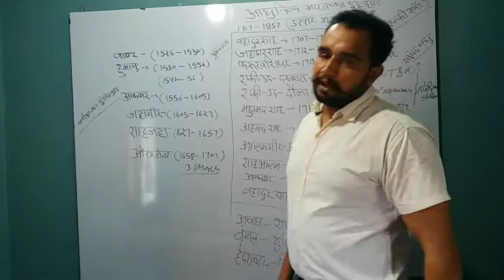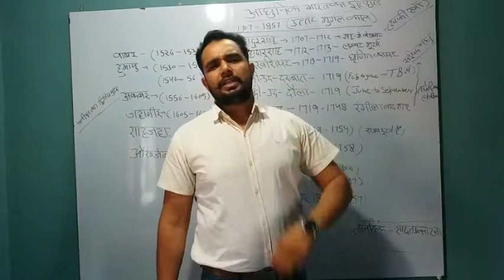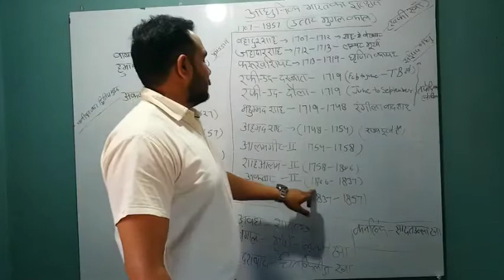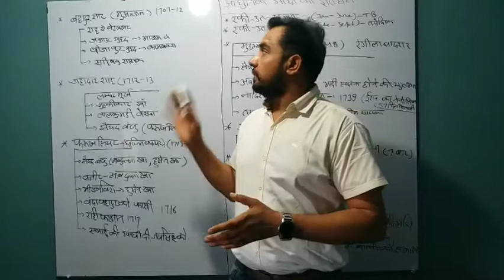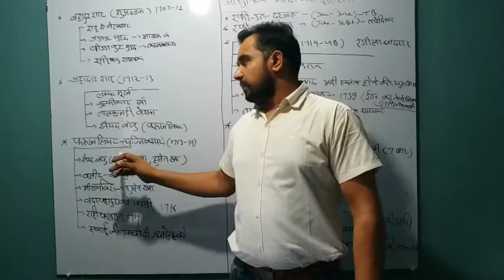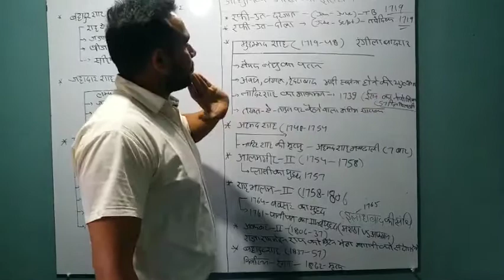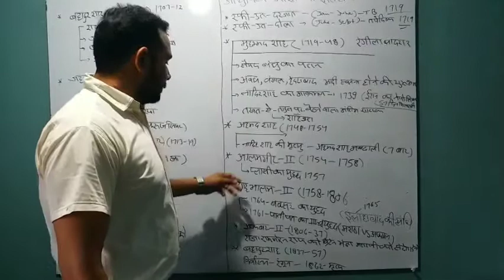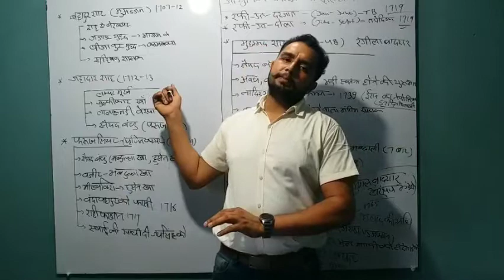उत्तर मुगल काल .....आधुनिक भारत का इतिहास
यूरोपीय कंपनियों का आगमन. पहले कभी ना सुना होगा